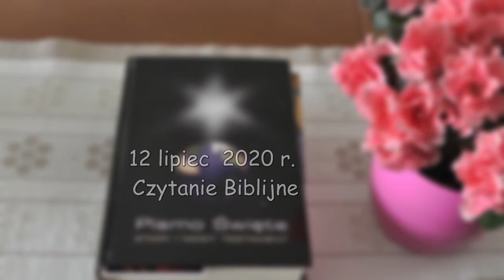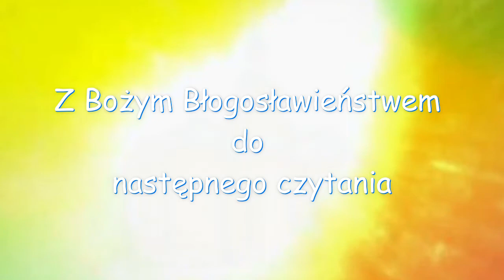12 lipiec Przypowieść o siewcy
Oto siewca wyszedł siać. A gdy siał, jedne ziarna padły na drogę, nadleciały ptaki i wydziobały je. Inne padły na grunt skalisty, gdzie niewiele miały ziemi; i wnet powschodziły, bo gleba nie była głęboka. Lecz gdy słońce wzeszło, przypaliły się i uschły, bo nie miały korzenia. Inne znowu padły między ciernie, a ciernie wybujały i zagłuszyły je. Inne wreszcie padły na ziemię żyzną i plon wydały, jedno stokrotny, drugie sześćdziesięciokrotny, a inne trzydziestokrotny.